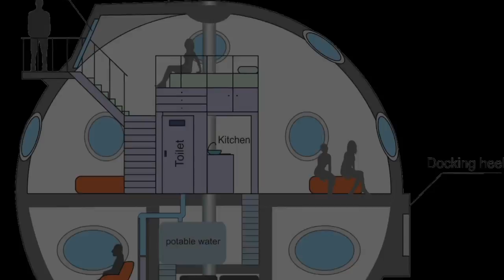Go to SeaUnit.Land